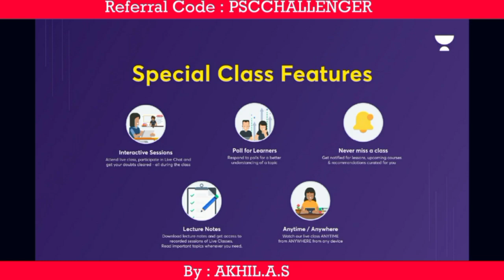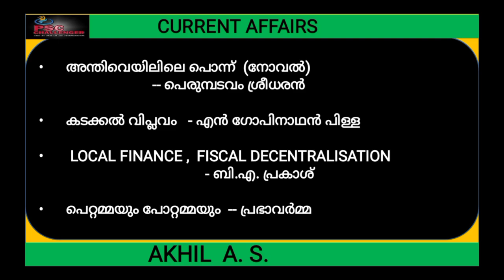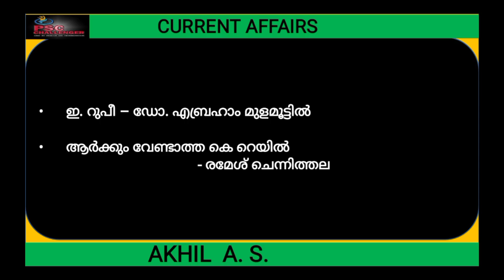Topic Wise Current Affairs 2022 || Books || Keralam